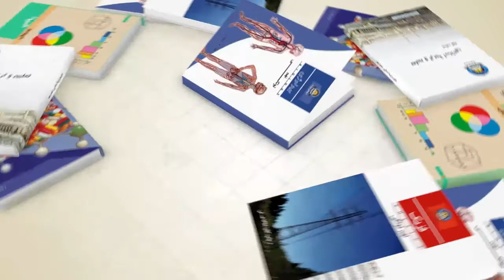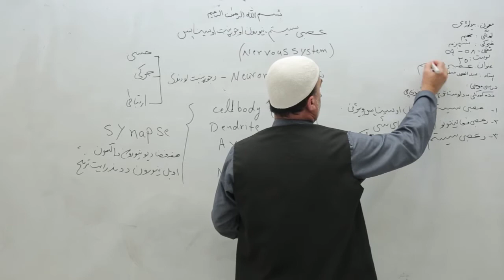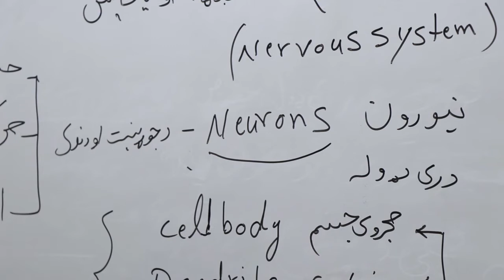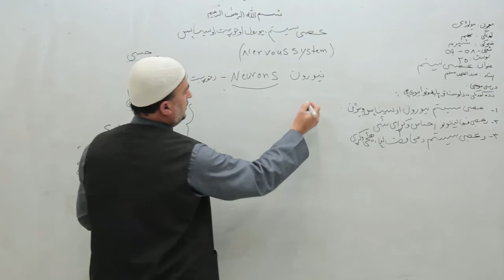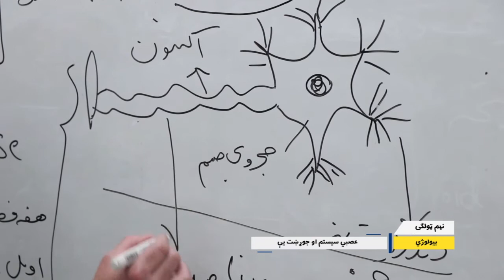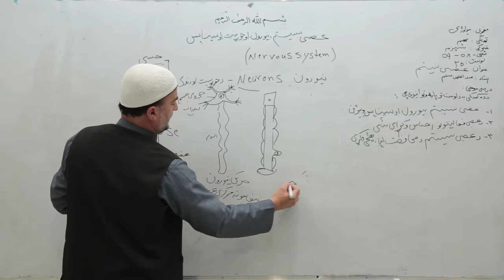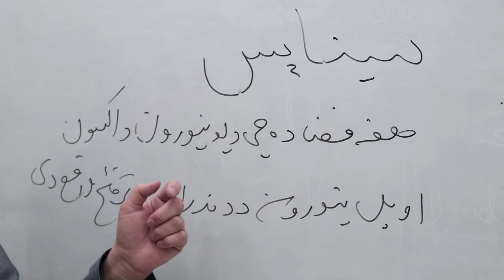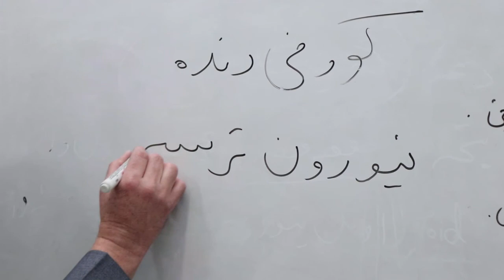نهم ټولګی مضمون بیولوژي لوست ۲۵ عصبي سیستم او جوړښت یې